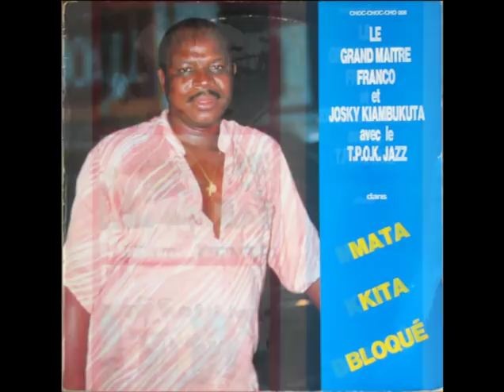Minzata (Josky Kiambukuta) - T.P. O.K. Jazz 1987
The pictures of Franco do not mean to imply Franco plays here, because he does not. It's just the sleeve of the original LP this song first appeared on. Perhaps Dizzy and Gerry play here with Makosso on rhythm. Josky on maracas!